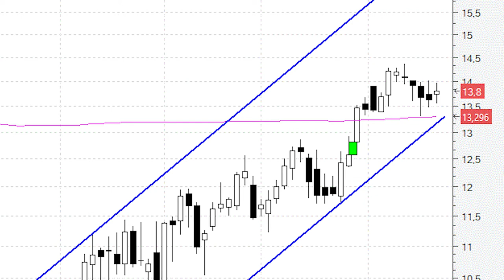¿Cuánto más puede subir Repsol si decide buscar la parte alta del canal alcista?